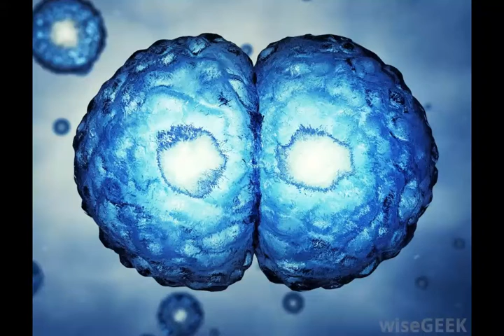What is the Difference Between Monozygotic and Dizygotic Twins